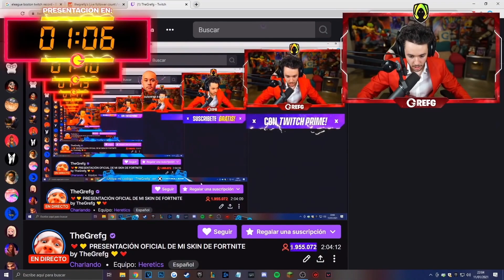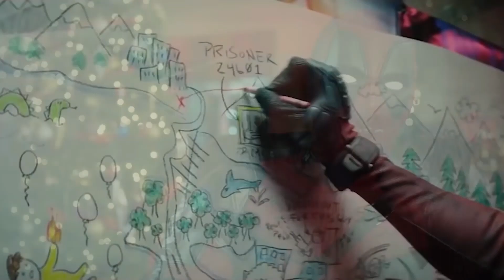Španělský streamer píše historii Twitche | Week Check #14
Dnes si řekneme něco o tom, jak Španělský streamer píše historii Twitche a taky vám řeknu co se stalo ve světě her a uplynulé 2 týdny. Ano, je to tak, Week Check je zpět.

Úvod: 00:00
Informace o Week Checku 00:15
Herní novinky 02:00
Technologické novinky 06:18
Filmové novinky 08:02
Konec 10:28